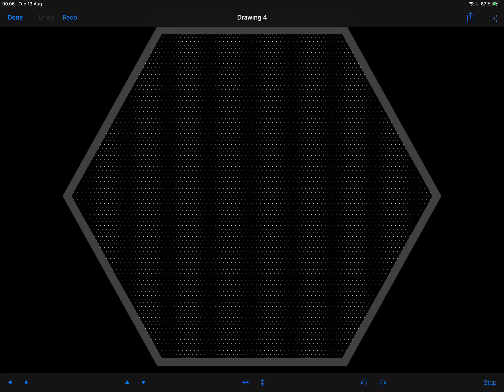Game of Life in a triangular grid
I'm doing experiments with my hobby app TriangleDraw.